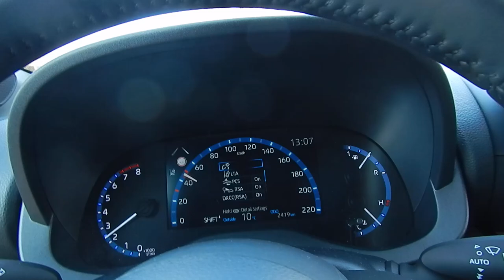Toyota Yaris Cross